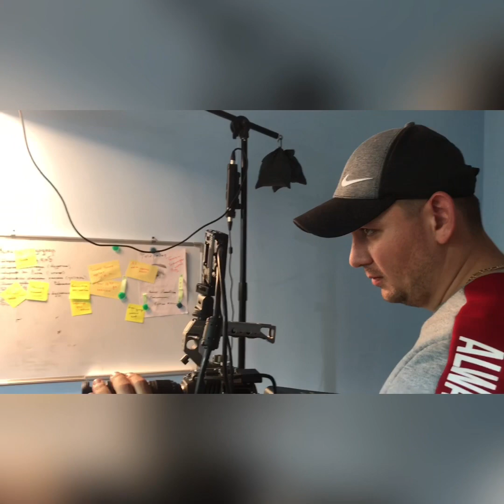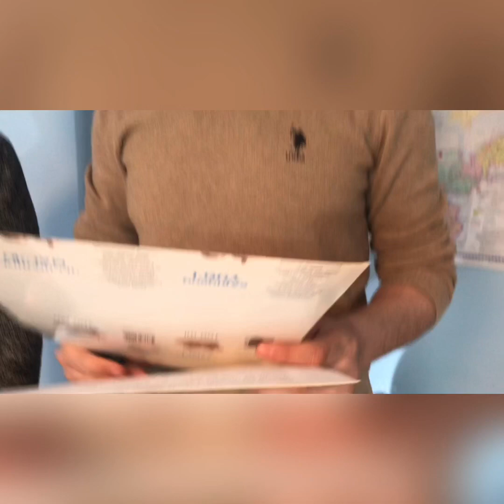Янги телесериал «Ишк ойинлари» кадр ортида yuraklar jangi ijedkorlardan!!! Tez kunda!!!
Кадр ортида Ишк ойинлари режиссёр Озод Шамс